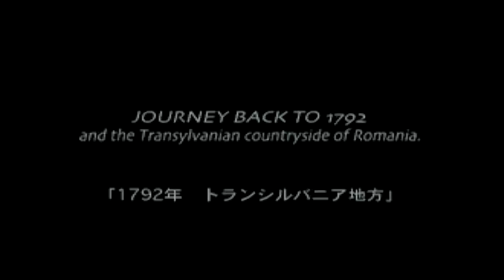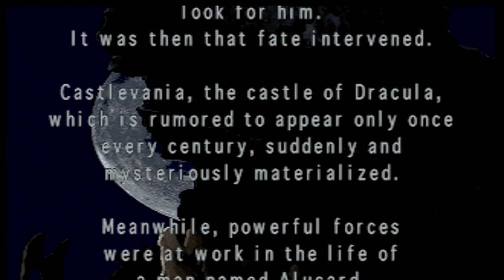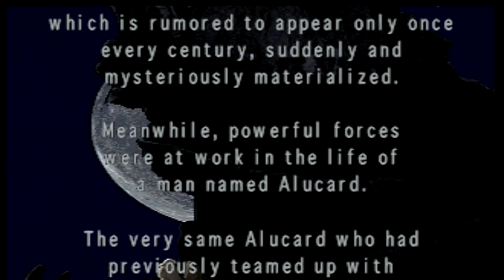01【月下の夜想曲SS版 アイテムコンプ】追加要素ありの悪魔城ドラキュラXを実況！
セガサターン版限定アイテムを含めた全アイテムの収集を目指す実況プレイです！二週目限定のアイテムもあるので、一週目は追加アイテムや有力な装備をメインに集めます！初期能力が最弱の代わりに運特化の「X-X!V’’-Q」でプレイします！
今回は探索範囲を広げておき、次回から早速回収していきます！